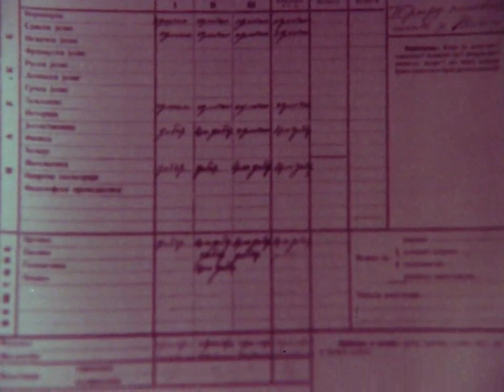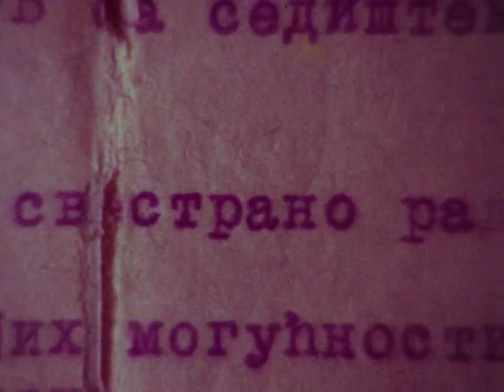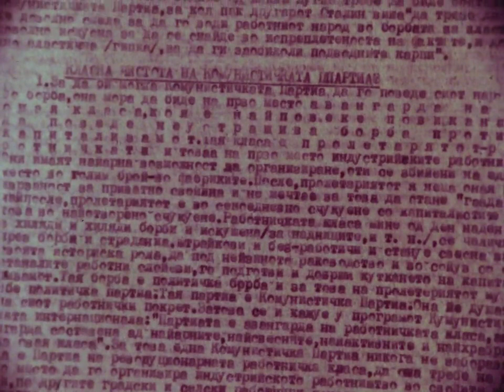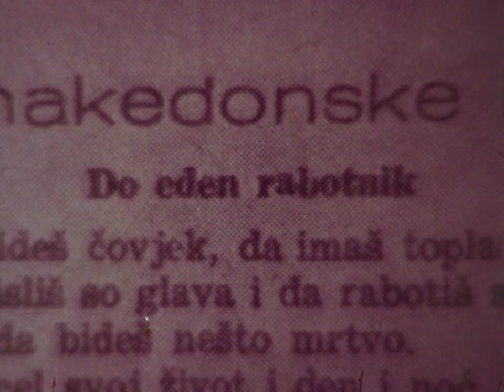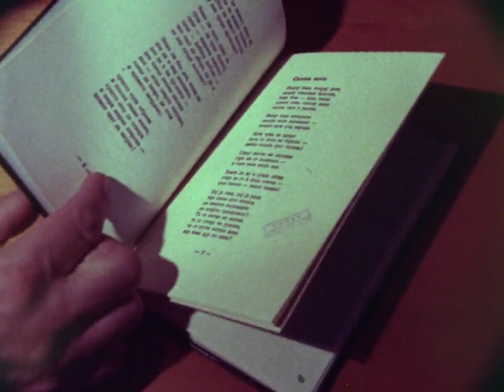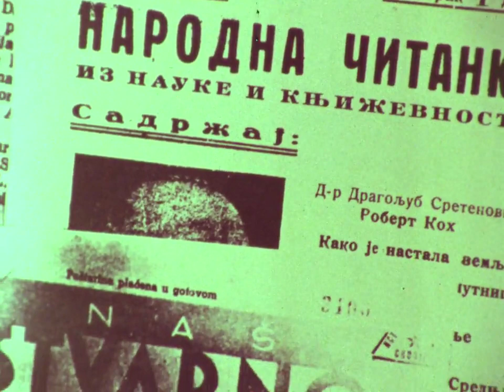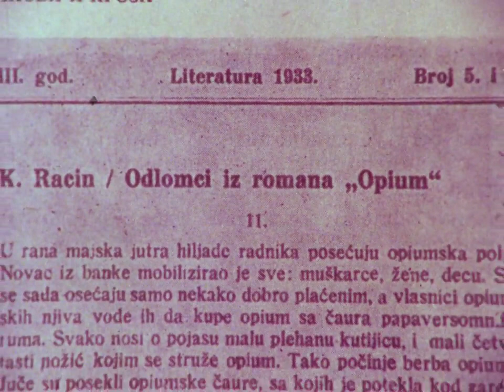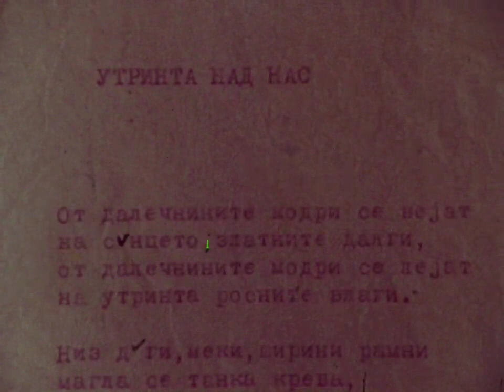ПОЕТИ РЕВОЛУЦИОНЕРИ: КОЧО РАЦИН (РТС, 1984)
POETS REVOLUTIONARIES: KOČO RACIN (19')
TV program about the literary and revolutionary work of the prominent Macedonian poet Kočo Racin

ТЕЛЕВИЗИЈА СКОПЈЕ

Сценарио и текст: Васил Тоциновски
Камера: В. Мисајловски
Тон: В. Ламбевски
Светло: И. Јанкуловски
Монтажа: К. Демировиќ
Режисер: Скендер Кули

Користени се архивски материјали од МАНУ